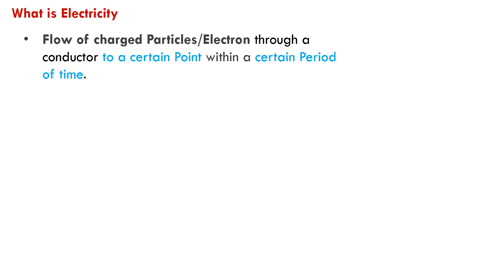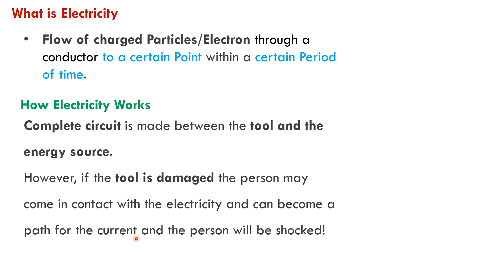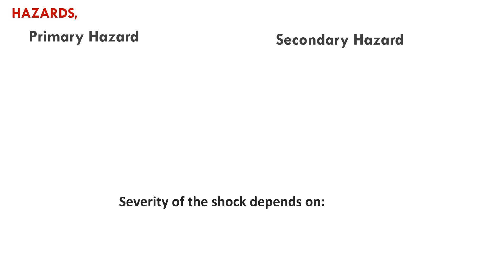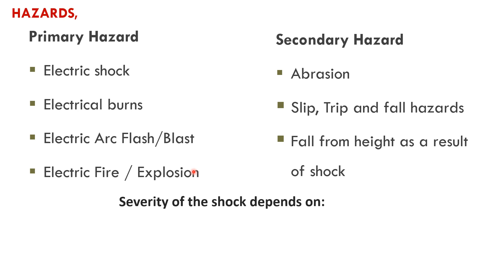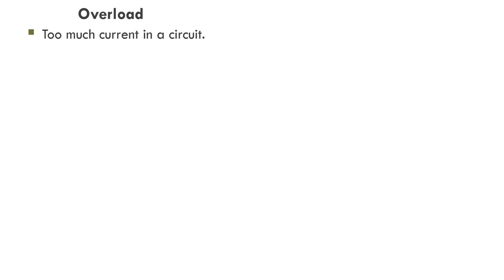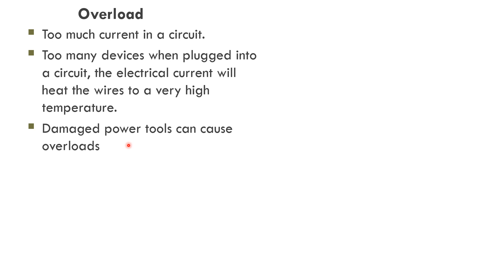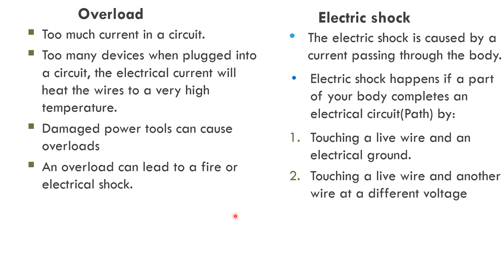Electricity & Electrical Hazards |Severity of shock depends on| EHS STUDY POINT BY SK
How Electricity Work
Electrical Hazard
Severity of shock depends on
Reason for Over Load
Electrical shock
ehs study point by sk
Construction
Safety
ehs
hse
she